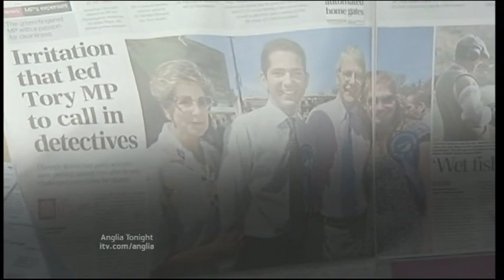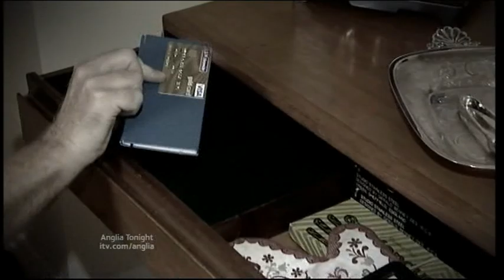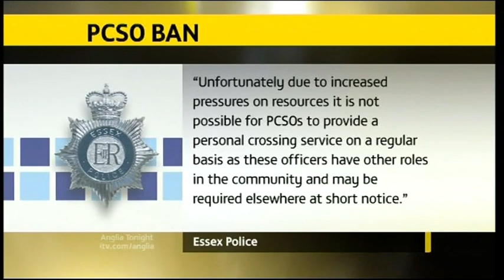Anglia News Huntingdon MP Jonathan Djanogly Allegations & Burglar Jailed & Police Community Officers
Huntingdon MP Jonathan Djanogly Allegations.

Norwich Prolific Distraction Burglar Who Preyed On More Than 100 Elderly Women Has Been Jailed.

Police Community Support Officers Not Aloud To Help Children.